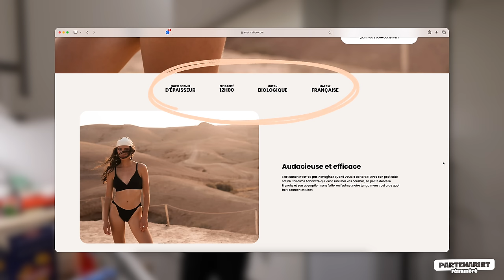JE ME CASSE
-10€ sur votre commande avec le code ANDIE sur tout le

Andie✨